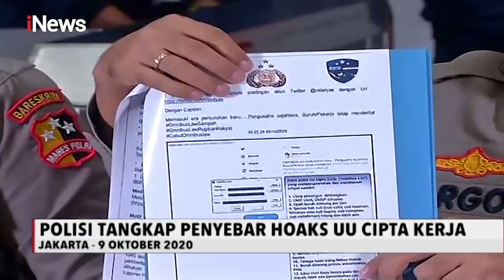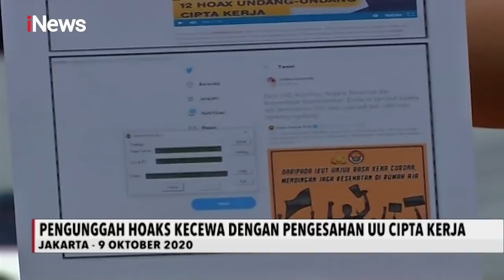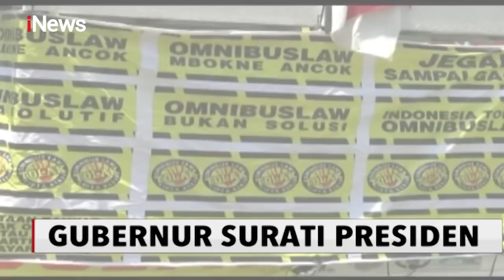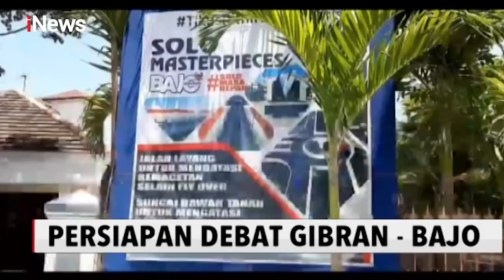iNews Sore 11 September 2020 Segmen 4